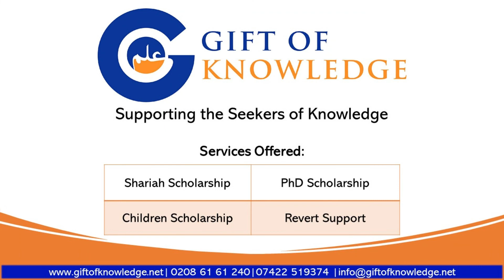Message from Ustadh Kamran Tariq - 10 Years Celebration of Gift Of Knowledge